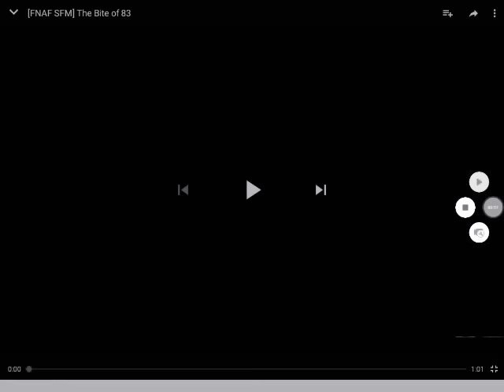Plushtraps sad flashbacks